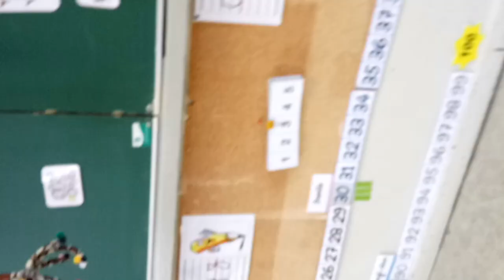Atelier assemblage de neurones - Ecole primaire.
Intervention dans une classe de CP de l'école Saint Jean-Baptiste.

Incarnation par la motricité de la notion d'alternance de messages de nature électrique et chimique dans les réseau de neurones.

Chaque élève a assemblé son propre neurone avant de le connecter à celui des autres via les scratchs afin de former un grand réseau.

Merci à Emeline Danna, leur professeure, Thomas Chabalier pour la musique du générique et Sevan Garmirian pour sa jolie photo de neurone à la toute fin :)